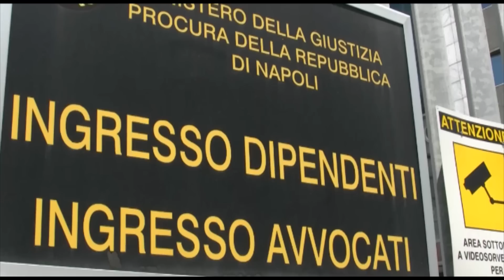Napoli - Arrestato il latitante Cuccaro, la folla ostacola i carabinieri (21.06.15)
- Napoli – Quando i carabinieri di Torre Annunziata stavano per portarlo via c'è stata una ressa in strada, durante la quale la gente ha tentato di strapparlo dalle mani dei militari dell’Arma.

Luigi Cuccaro, latitante, reggente dell’omonimo clan di Napoli, è stato arrestato nella notte tra sabato e domenica, a Barra, quartiere del capoluogo campano e roccaforte del sodalizio criminale. Si nascondeva in casa del cognato, in un covo ricavato tra le pareti dell’ingresso di casa, al quale si aveva accesso rimuovendo un attaccapanni.

Il ricercato avrebbe dovuto incontrare la moglie e il figlio piccolo proprio in quell’abitazione, dove era stata organizzata una festa per il suo onomastico.

Cuccaro era latitante da due anni. Su di lui pendono tre ordinanze di custodia cautelare emesse, su richiesta della Direzione distrettuale antimafia partenopea, per omicidio, associazione per delinquere di tipo mafioso e associazione a delinquere finalizzata al traffico di stupefacenti e al contrabbando. (21.06.15)